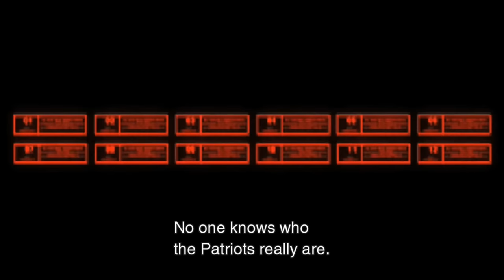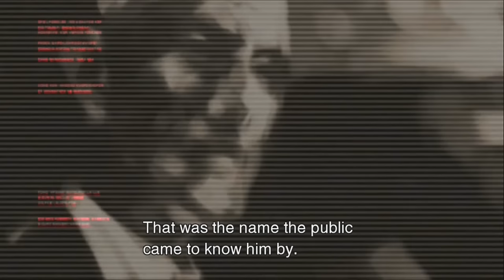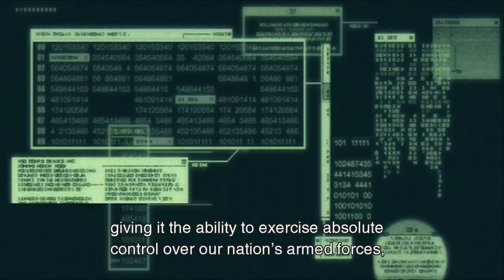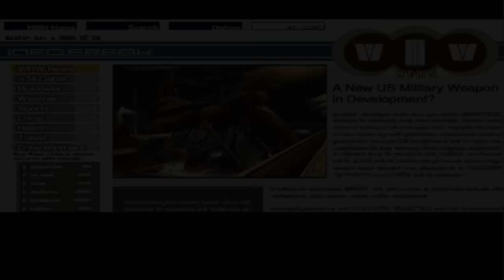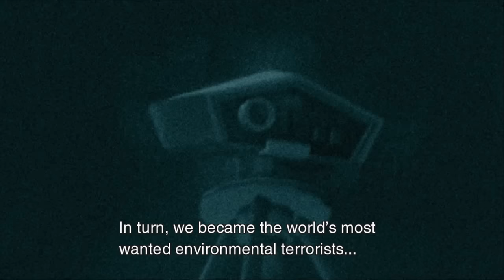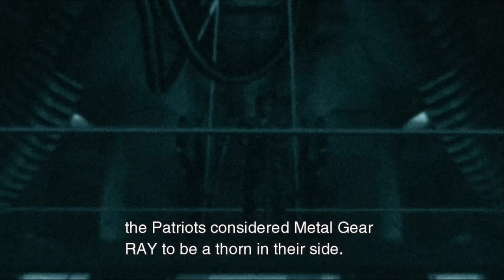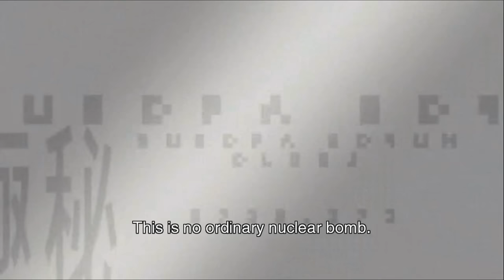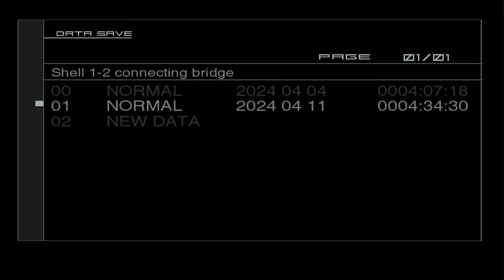Metal Gear Solid 2 PS5 - The Plant - SOLIDOUS! Part 4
The Plant
PS5
# 4